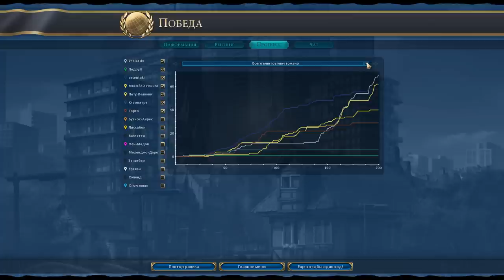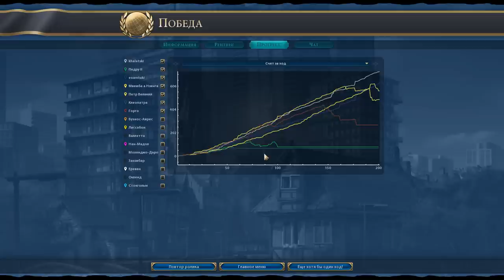Германия против всех в FFA7! Серия №8: Борьба культур (ходы 182-200). Civilization VI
По мотивам комментариев к прошлой FFA по шестой Циве мы решили сыграть эту партию с некоторыми особенностями:
1. Карта "Архипелаг"
2. Научная победа отключена
3. Размер карты будет меньше от необходимого. То есть мы играем на карте на шесть человек, а не на восемь.
5. Запрещёно строить чудо Венецианский Арсенал.
6. Ограничено число ходов - 200.
Я играю за Германию против Бразилии, России, Конго, Америки, Египта и Греции Горго.